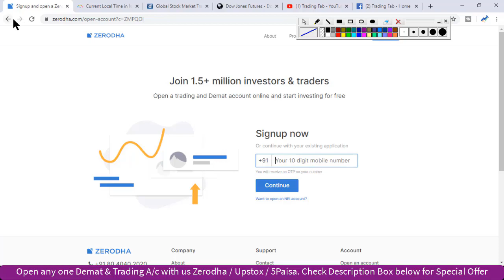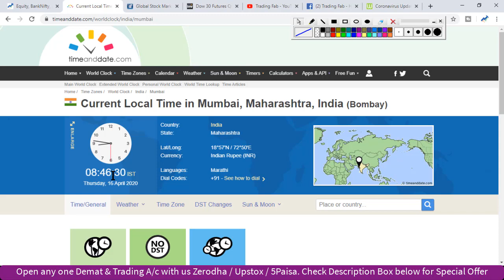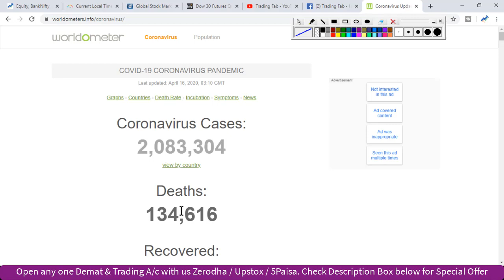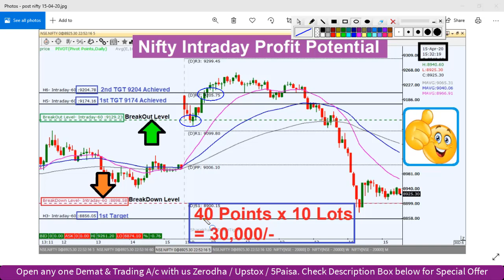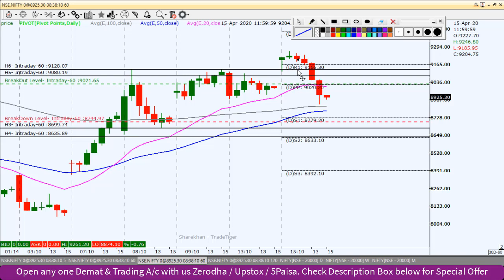Nifty Intraday Trading Strategy 16 04 20 | Last Intraday profit Potential Rs 30,000 | Stay Home